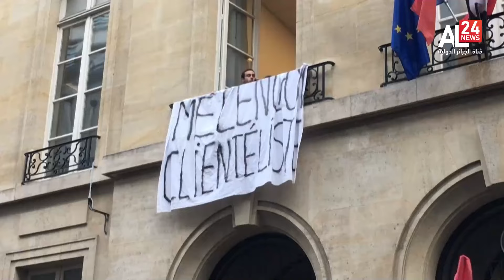19H INFO | 23 04 2024